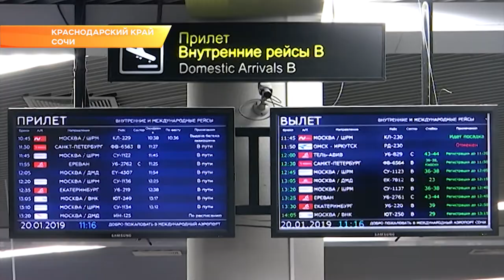Арендаторам сочинских пляжей дали срок до 1 июня. Новости Сочи Эфкате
Практически 75 % пляжей в Сочи готовы принимать гостей, арендаторы остальных, должны привести пляжные территории в порядок до начала лета. В противном случае, с ними будут расторгнуты договоры.